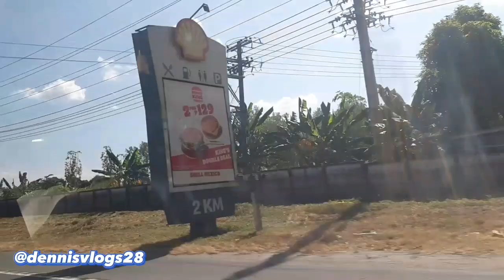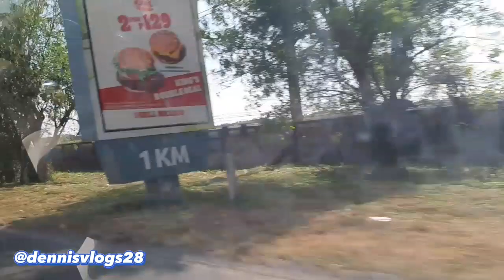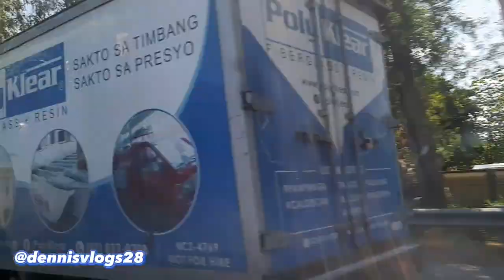ROADTRIP || AT SAN FERNANDO, PAMPANGA